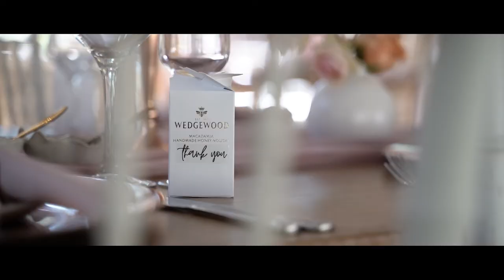Liam and Nicole | Wedding Video | Lace on Timber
Liam and Nicole's wedding video was filmed at Lace on Timber in Pretoria.